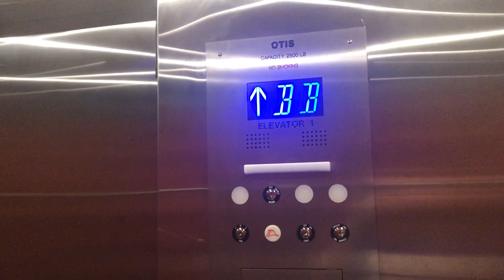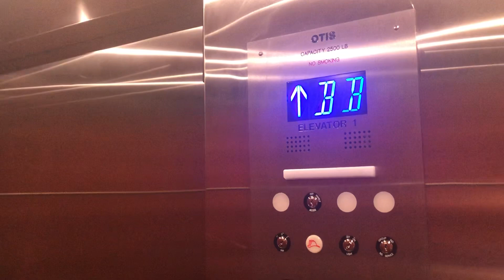[EL] Modded 1989 Otis?? Traction Elevator w/ Otis Series M2 Mods @ Legal Building (Asheville, NC)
(9/16/2021)
Here is just a random building section I found on this massive block of building, and look, another lame ass Otis Series M2! Whoo!

This elevator shares almost the same design as that other M2 I found randomly, except this is a Traction. Once again, nice looking cab, boring fixtures. This cab only goes up to 5 unless you have access to Floor 6. I think this possibly modded a Series 1, but I'm not sure.

Also fuck that door operator.

Elevator Brand: Otis (Former ???)
Elevator Type: Traction
Floors Served: 6
Est Installation: 1989 (Modded Circa 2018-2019 by Otis)
OG Fixtures: Series 1?
Original Stuff Remaining: None
Mods/Later Additions (if any): Series M2 Stuff, New Series 4/2 Buttons

Elevator Ratings: 6/10
Overall Opinions: Average

STF’s Elevator Rating Scale:
10: BEAUTIFUL
9: Nice
8: Good/Cool
7: Charming/Unique
6: Interesting/Average
5: Boring/A Bit Iffy
4: Needs Attention/Dislike
3: Junky
2: Disgusting
1: Never riding again!